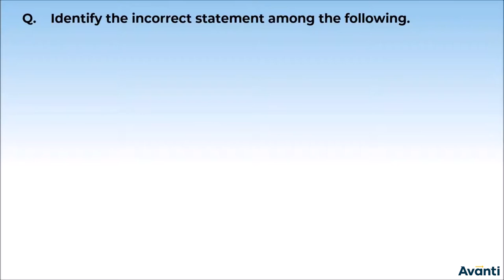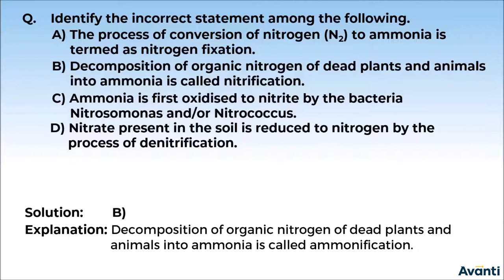4. 11B12.5 Concept Test 1